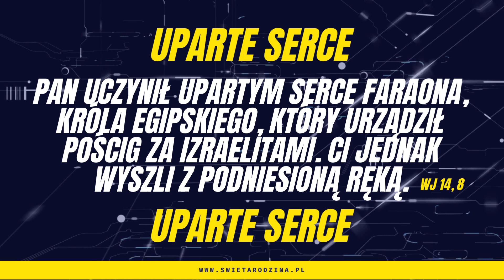Uparte serce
Podobnie jak powtarzający się zawał serca, który je uszkadza stopniowo i utrudnia jego prawidłowe funkcjonowanie, tak w przypadku postępowania faraona upartość serca jest zjawiskiem postępującym i narastającym. Posiadanie serca zatwardziałego, czyli upartego, prowadzi do podejmowania działań "na oślep", działań motywowanych emocjonalnie, działań gwałtownych, nieadekwatnych do zaistniałej sytuacji. Człowiek działający w afekcie podobnie jak faraon nie potrafi racjonalnie ocenić swoich możliwości, zaradzenia zaistniałej sytuacji. Faraon nie dostrzegł skali exodusu całego narodu. Akcja rodzi reakcję. Akcja długotrwałego dręczenia potężnej grupy społecznej, spowodowała niespotykaną w historii reakcję opuszczenia Egiptu przez tysiące ludzi. Człowiek o upartym sercu jest niezdolny do podejmowania decyzji, które mogą przynieść komukolwiek dobro.